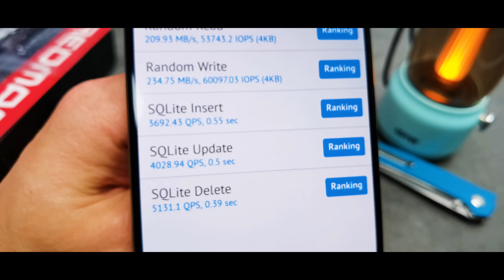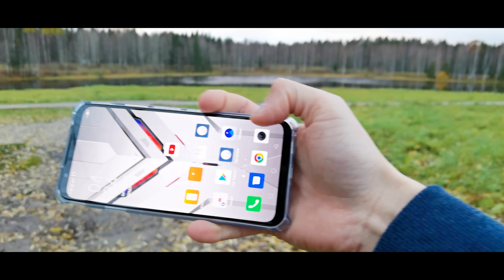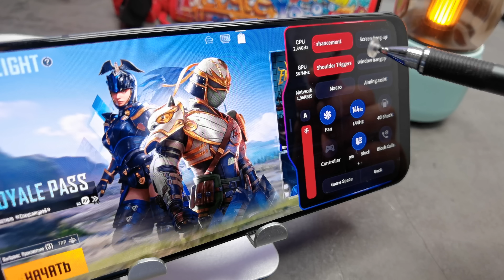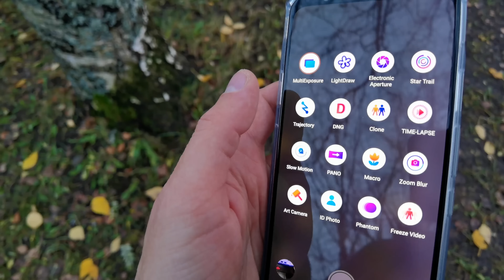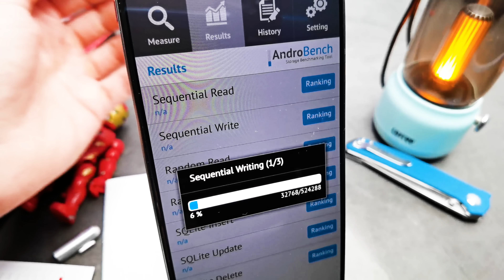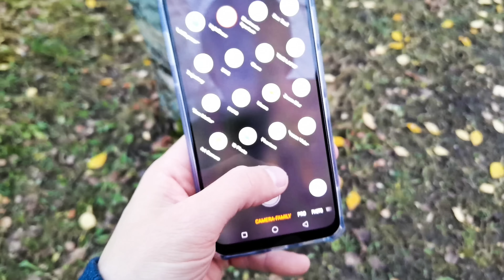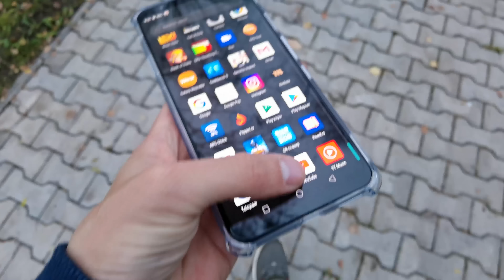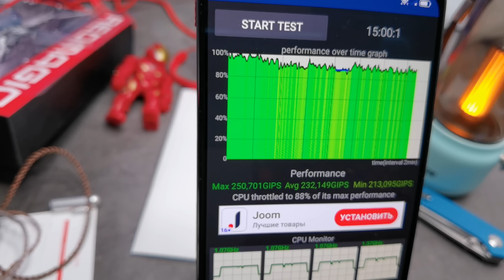ДЕШЕВЫЙ МОЩНЫЙ ИГРОВОЙ СМАРТФОН ZTE NUBIA RED MAGIC 5S 🔥 865, 16GB RAM. 144Hz 2020